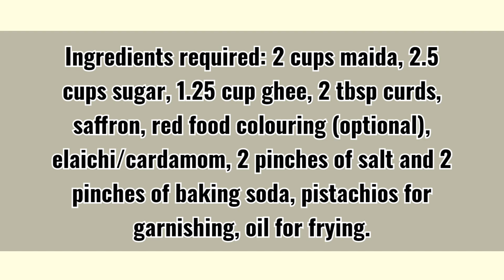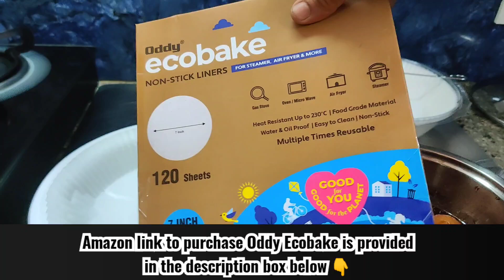ಬಾದೂಷ/ಬಾದುಶ ಮಾಡುವ ವಿಧಾನ. Balushahi/Badusha/Balusha. Republic day special sweet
Ingredients required: 2 cups maida, 2.5 cups sugar, 1.25 cup ghee, 2 tbsp curds, saffron, red food colouring (optional), elaichi/cardamom, 2 pinches of salt and 2 pinches of baking soda, pistachios for garnishing, oil for frying.

Oddy Ecobake Baking & Cooking Parchment Paper Amazon

Oddy Ecobake Non-Stick Baking Paper for Steamer, Airfryer & More - Perforated, 7 Inch Circle, 120 Pcs

Oddy Ecobake Cooking Paper Tray for Frying Pan, Steamer, Airfryer & More - 7 Inch Base + 1.96 Inch Walls, 120 Pcs